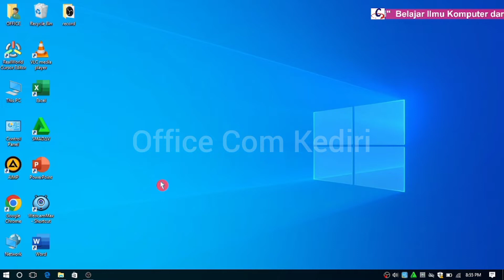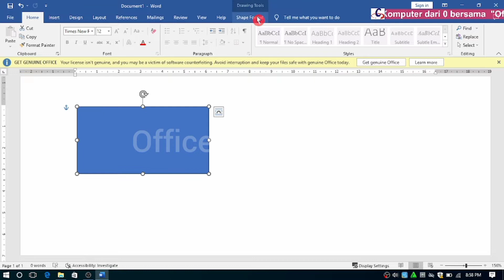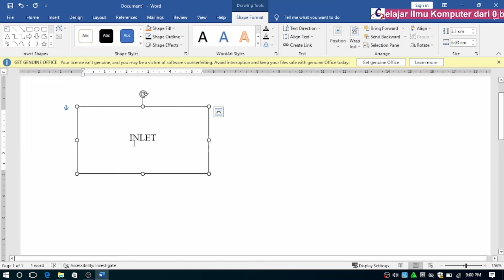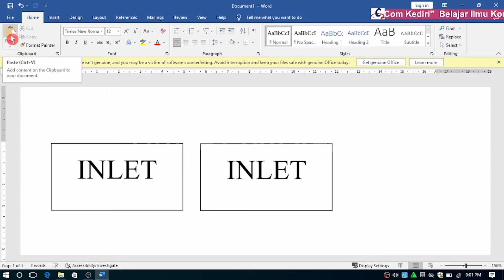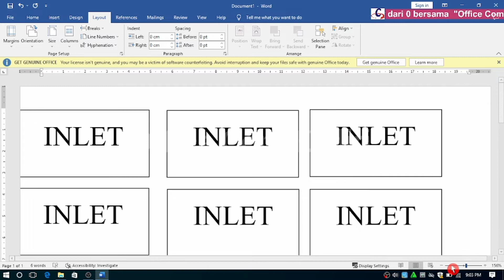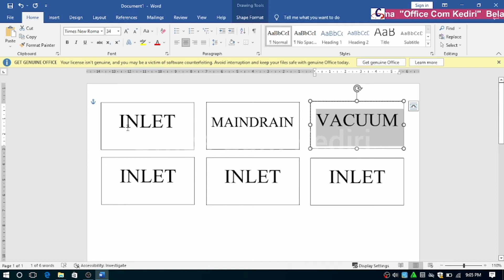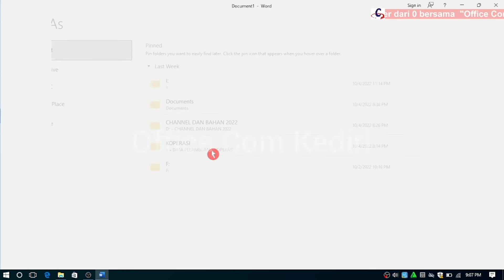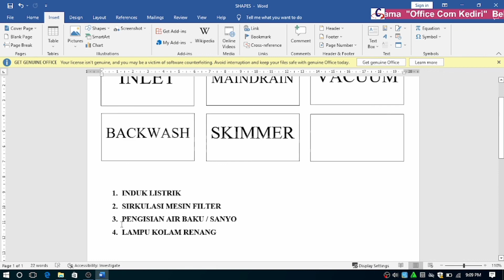membuat text box di ms word|terbaru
Tutorial ini sangat mudah, membuat text box di ms word|terbaru, kalian tonton sampai full, membuat text box di ms word|terbaru, selamat menyakaikan, membuat text box di ms word|terbaru.